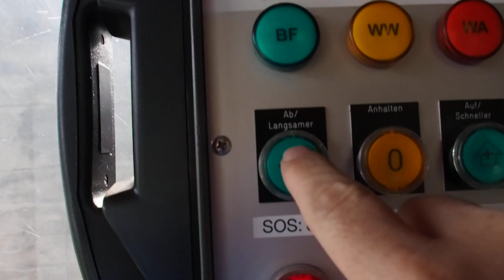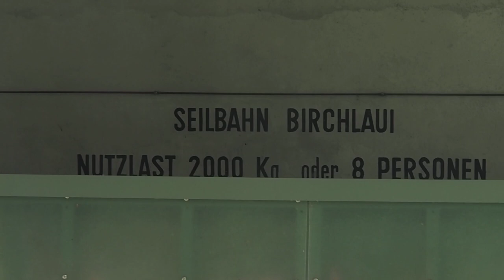Seilbahn Birchlaui (Tällibahn), Gadmen am Sustenpass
Talfahrt mit der Tällibahn (Seilbahn Birchlaui), Gadmen/Schweiz. Erbaut 1957 durch Küpfer/Schweiz. Nachgerüstete 8-Personen Kabinen von Von Rotz und Wiedemar. Die Tällibahn ist eine der vier Seilbahnen der Kraftwerke Oberhasli, welche fahrplanmässig für die Öffentlichkeit verkehren. Die beiden Gondeln der einstigen Werkbahn fahren von Furen auf der Berner Seite der Sustenpassstrasse im Gadmertal innerhalb von 10 Minuten zur Bergstation Tälli am Fuss der Gadmer-Dolomiten in Sichtweite des Titlis. Von der Bergstation aus sind das Berggasthaus Tälli sowie der Klettersteig Tällistock, der erste touristische Klettersteig der Neuzeit in der Schweiz, erreichbar. Die ursprüngliche Seilbahn hatte Gondeln für 4 Personen und wurde vor ein paar Jahren durch Von Rotz und Wiedemar überarbeitet.

Cable car Birchlaui (Tällibahn)/Switzerland. Built in 1957 by Küpfer/Switzerland.

Discesa a valle integrale con la cabinovia Birchlaui (Tällibahn)/Svizzera. Cabinovia costruita nel 1957 da Küpfer/Svizzera.

Téléphérique Birchlaui (Tällibahn)/Suisse. Construit en 1957 par Küpfer/Suisse.